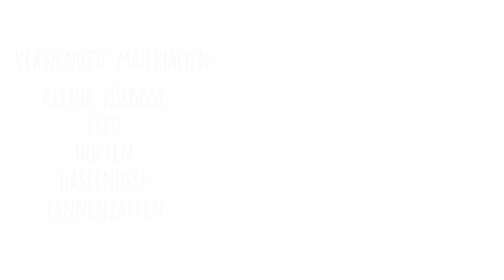tischdeko final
Tisch dekorieren mit natürlichen Materialien

Der Herbst eignet sich mit all seinen tollen Farben und Pflanzen hervorragend für eine tolle Tisch-Deko! Wir haben mit unseren Produkten und ein paar einfachen, dekorativen Stücken, die man gerade jetzt in der Natur finden kann, eine wirklich tolle Tisch-Deko hinbekommen - oder was meint ihr?